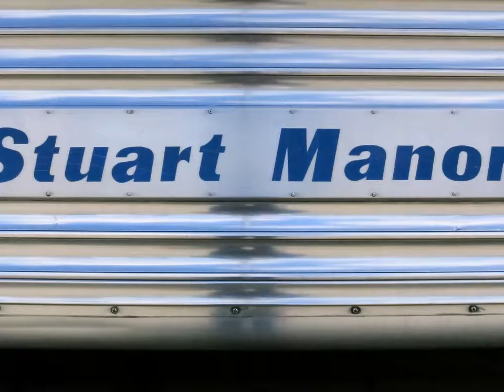Ridin' that Rail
60th Birthday Bash. July 2014 Vancouver to Toronto on the VIA Canadian.